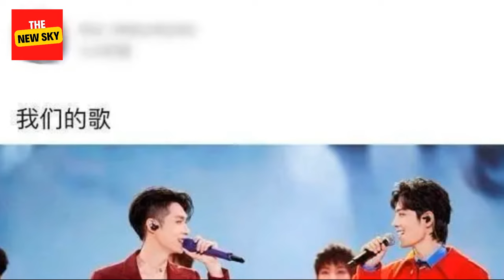Exclusively broadcast on Youku! Xiao Zhan and Zhang Yixing collaborate! They have only paid attentio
Exclusively broadcast on Youku! Xiao Zhan and Zhang Yixing collaborate! They have only paid attention to each other recently. Netizens: It is exciting to see the top stars joining forces.
Exclusively broadcast on Youku,Xiao Zhan and Zhang Yixing collaborate! They have only been paying attention to each other recently. Netizens: The top-class team-up makes people look forward to it. The most popular artist type in the entertainment industry is traffic-based players. If these players are better in talent and performance, then they will definitely become top stars. It can be said that becoming a top star means getting everything you want, and even some veteran actors cannot compare with it.
肖战张艺兴合作！近期才互相关注，网友：顶流联手令人期待